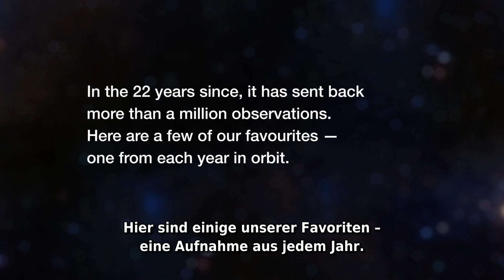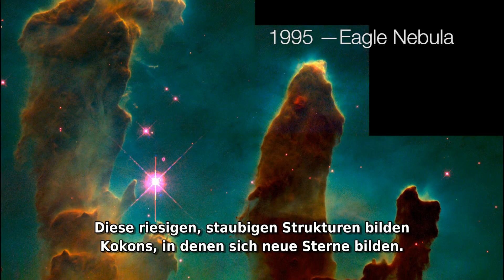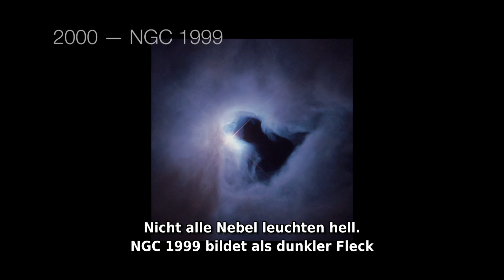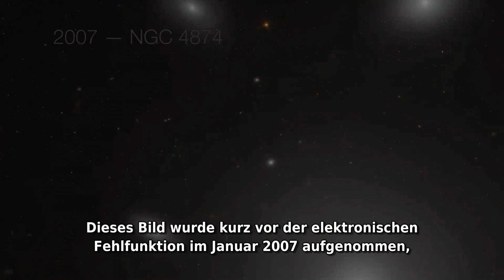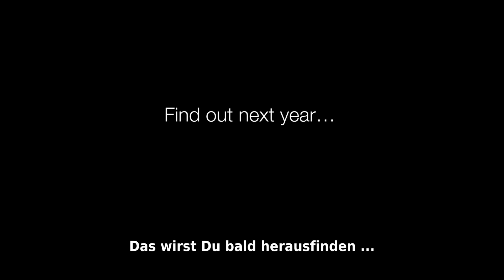Hubble: Die schönsten Bilder aus 22 Jahren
... Das NASA/ESA Weltraumteleskop Hubble umkreist seit 1990 unseren Planeten und schickt faszinierende Bilder aus dem All zur Erde - über eine Million Beobachtungen in 22 Jahren! In 575 Kilometern Höhe ist es stationiert und wurde zuletzt im Jahr 2009 repariert und auf den neuesten Stand gebracht. Die 54. Ausgabe von Hubblecast präsentiert die schönsten Bilder aus zwei Jahrzehnten - eine Aufnahme aus jedem Jahr.

Danke! :)

1990 Saturn (zweitgrößter Planet des Sonnensystems)
1991 Orionnebel (Emissionsnebel im Sternbild Orion)
1992 Herbig-Haro 2 (kleines nebliges Gebilde im Universum)
1993 Messier 100 (NGC 4321, Spiralgalaxie)
1994 Komet Shoemaker-Levy 9 trifft Jupiter
1995 Adlernebel (IC 4703, M 16, NGC 6611, Sternbild Schlange)
1996 NGC 6826 (planetarischer Nebel, Sternbild Schwan)
1997 Mars (vierter Planet des Sonnensystems)
1998 Ringnebel (Messier 57, NGC 6720)
1999 Schlüssellochnebel (ein dunkles Fragment des Carina-Nebels)
2000 NGC 1999 (staubhaltiger Reflexionsnebel im Sternbild Orion)
2001 ESO 510-G13 (Spiralgalaxie im Sternbild Wasserschlange)
2002 Konusnebel (Dunkelwolke im Sternbild Einhorn, Sternentstehungsgebiet NGC 2264)
2003 Hubble Ultra Deep Field (tiefstes Bild des Universums im sichtbaren Licht)
2004 Antennen-Galaxien (NGC 4038 und NGC 4039 im Sternbild Rabe)
2005 Orionnebel (Emissionsnebel im Sternbild Orion)
2006 Messier 9 (NGC 6333, Kugelsternhaufen im Sternbild Schlangenträger)
2007 NGC 4874 (elliptische Galaxie im Zentrum des Coma-Haufens)
2008 NGC 2818 (planetarischer Nebel im Sternbild Pyxis)
2009 Käfer-Nebel (NGC 6302, planetarischer Nebel im Sternbild Skorpion)
2010 Centaurus A (NGC 5128, Galaxie im Sternbild Centaurus)
2011 Tarantula-Nebel (auch Tarantelnebel bzw. 30 Doradus; Emissionsnebel in der Großen Magellanschen Wolke)

Keywords: Hubble Weltraum Teleskop Space Telescope NASA ESA die besten schönsten Bilder Aufnahmen Fotos Weltall Universum Beobachtungen Hubblecast 54 Saturn Orionnebel Sternbild Orion Herbig Haro Messier 100 Komet Shoemaker Levy 9. Jupiter Mars Adlernebel Ringnebel Spiralgalaxie Konusnebel Sternentstehung Ultra Deep Field Antennen Galaxien Centaurus A. Tarantula Tarantelnebel 30 Doradus NGC 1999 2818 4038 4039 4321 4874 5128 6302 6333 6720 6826